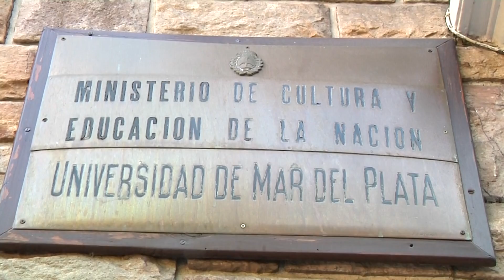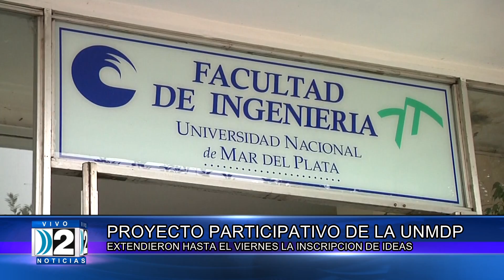04-09-2024 PROYECTO PARTICIPATIVO UNMDP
PROYECTO PARTICIPATIVO DE LA UNMDP - EXTENDIERON HASTA EL VIERNES LA INSCRIPCION DE IDEAS